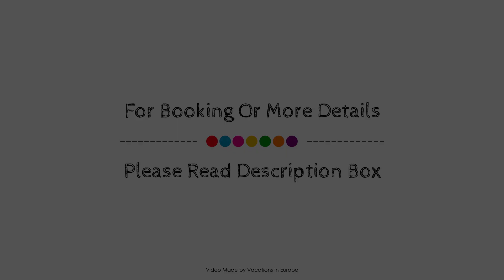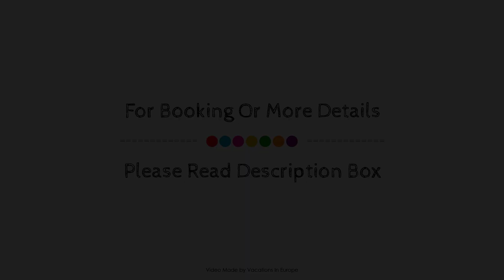Akti Corali Hotel, Crete Island, Greece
Searching For
1. Akti Corali Hotel - Crete Island
2. Akti Corali Hotel - Crete Island Virtual Tour
3. Akti Corali Hotel - Crete Island Rooms
4. Akti Corali Hotel - Crete Island Amenities
5. Akti Corali Hotel - Crete Island Videos
6. Akti Corali Hotel - Crete Island Offers
7. Akti Corali Hotel - Crete Island Deals
Audio Credit:
Track Title: Blank Slate
Artist: VYEN